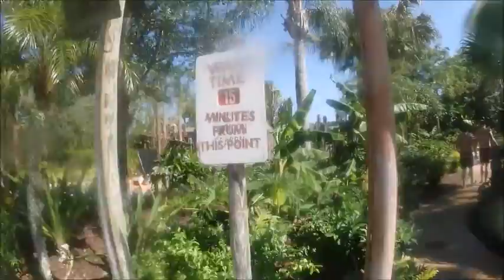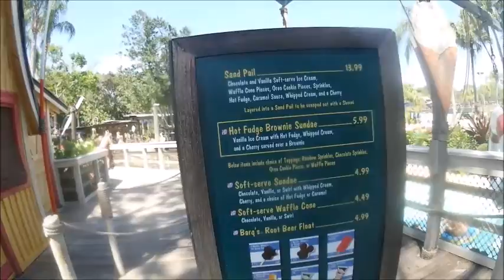Typhoon Lagoon, Disney World, Orlando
En este vídeo os enseñamos uno de los parques acuáticos Disney de Orlando, el Typhoon Lagoon.
Montamos en muchas de las atracciones y toboganes, y paseamos por sus caminos. También os enseñamos la piscina de olas gigantes.